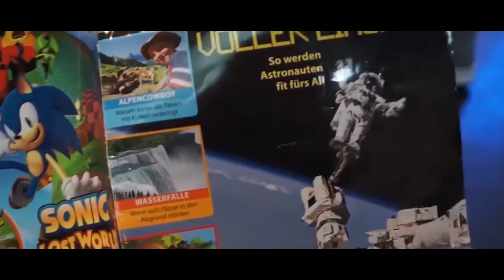Guil Zekri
Guil Zekri at CreativeMornings Cologne, March 2015. Free events like this one are hosted every month in dozens of cities. Discover hundreds of talks from the world's creative community